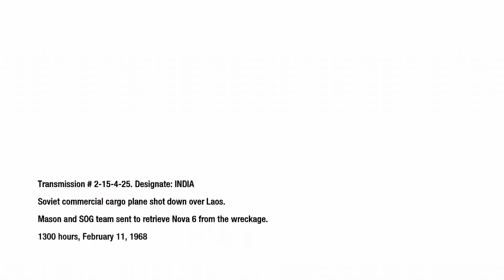Call of Duty: Black Ops - Crash Site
Journey by river into Laotian territory, in search of Dragovich's compound.